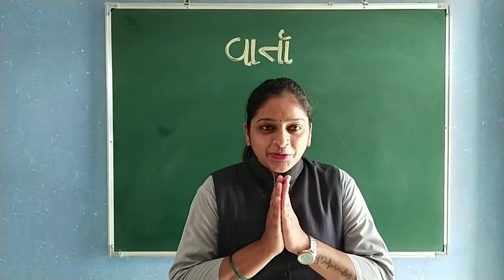GUJ MED STD 2 GUJ MED TOPIC STORY